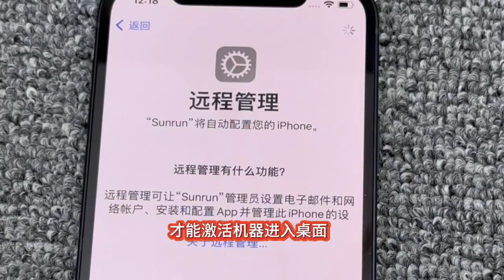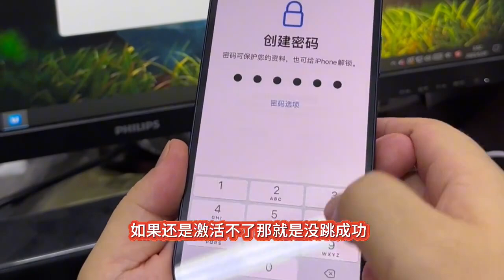中国深圳华强北终于出了免费跳配置锁的软件教程！